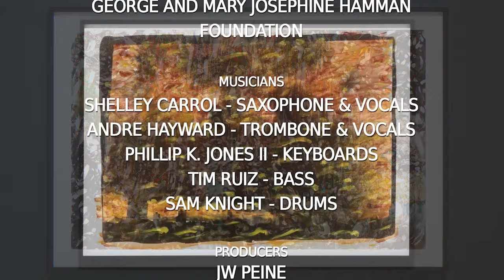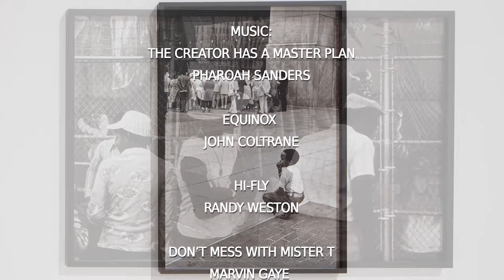Houston Jazz Collective Performs in Ming Smith: Feeling the Future